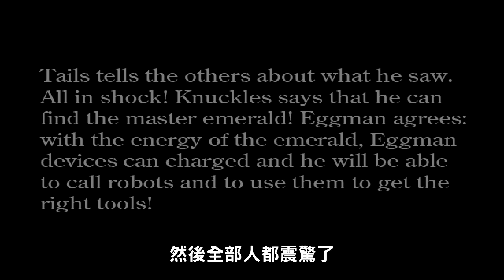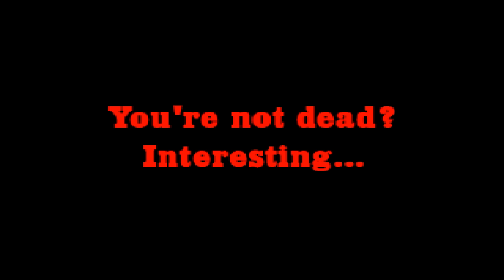邪惡Sonic的真相!!! ➤ 恐怖遊戲 ❥ Sonic.Exe: Nightmare Beginning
我只想拯救我的朋友...為什麼...
難道這就是命運?!!明明都活下來了!!!
好機車哦!我想贏啊!